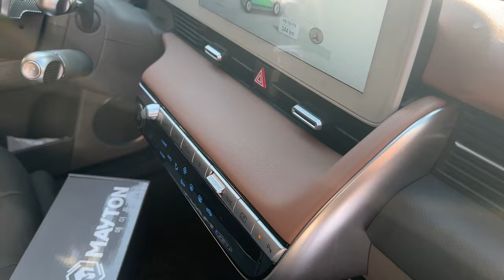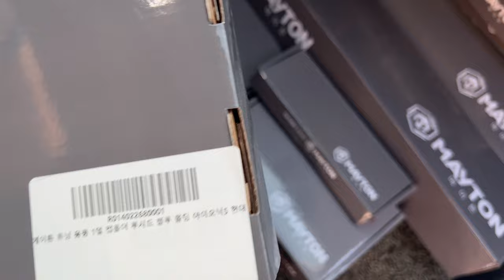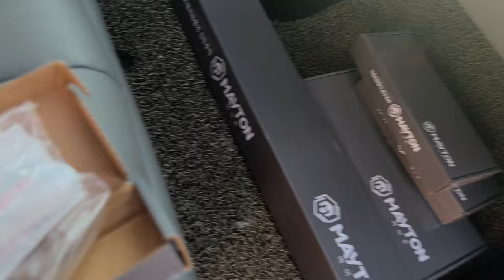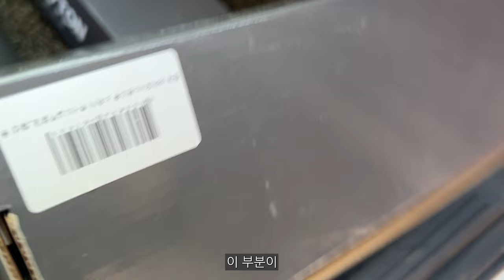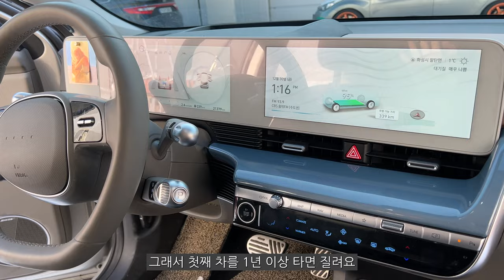아이오닉5 몰딩 파츠들로 내부 인테리어 분위기 바꿔보기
*본 영상은 메이튼에서 제품을 제공 받아 촬영하였습니다.